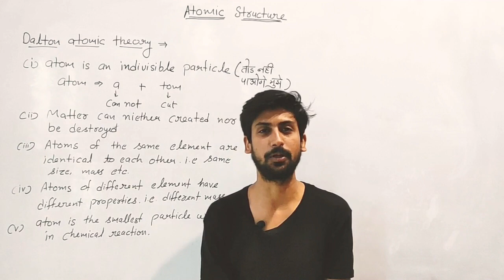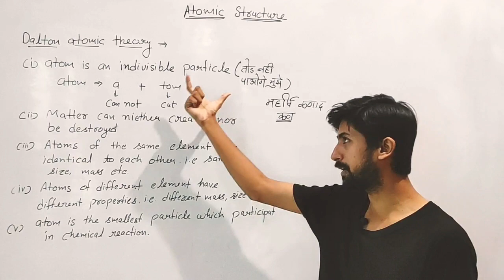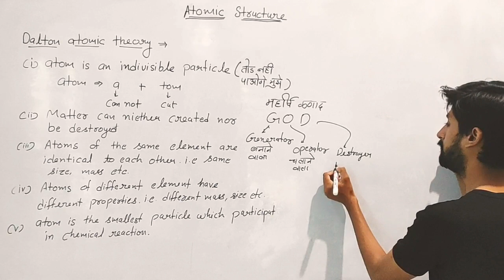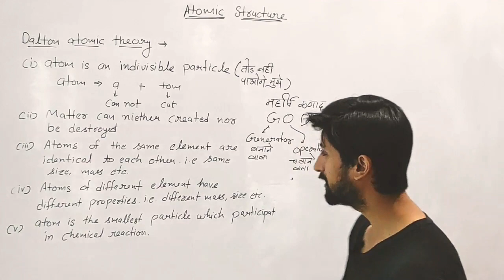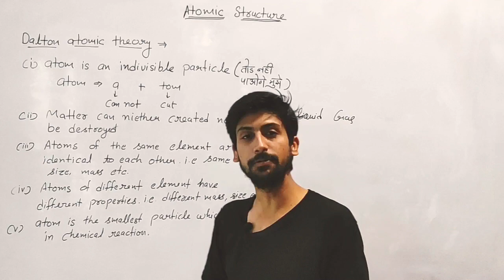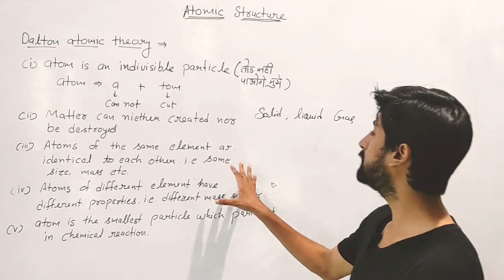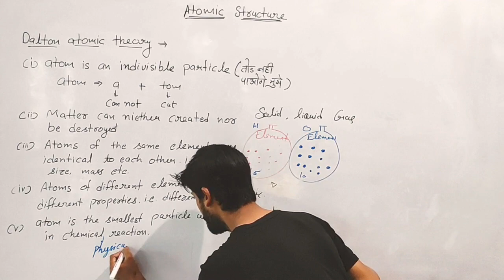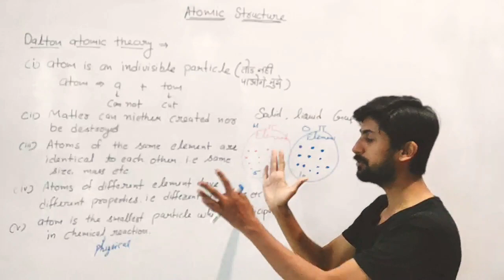Atomic Structure Lecture 1 Class 11th